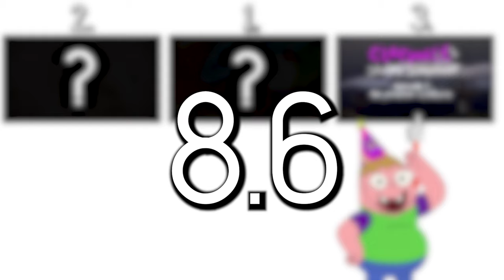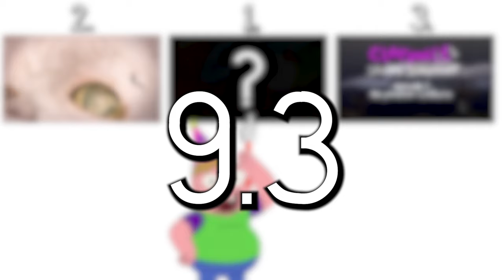Clarence's Best Episode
Clarence has 130 episodes, but these 3 are the BEST!